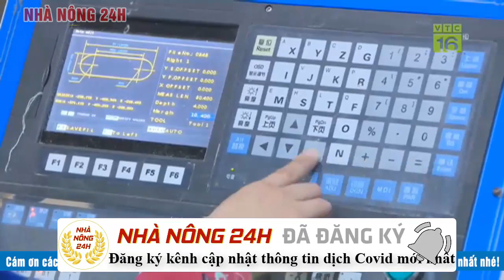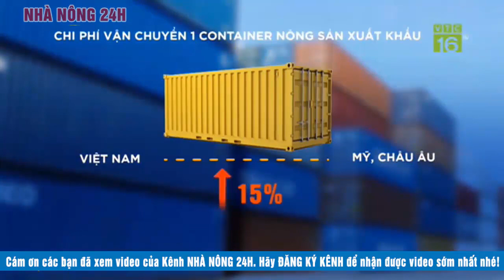Tin tức tổng hợp dịch bệnh covid-19 trưa 24/6 Hàn Quốc xác nhận rơi vào làn sóng dịch corona thứ 2